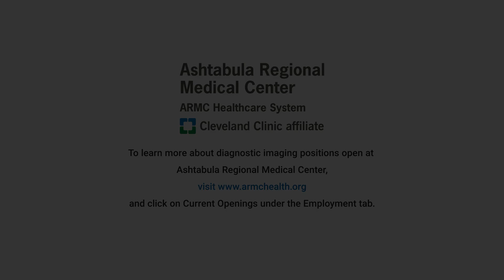ARMC Diagnostic Imaging career opportunities.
Ashtabula Regional Medical Center has several positions open in our Diagnostic Imaging department.